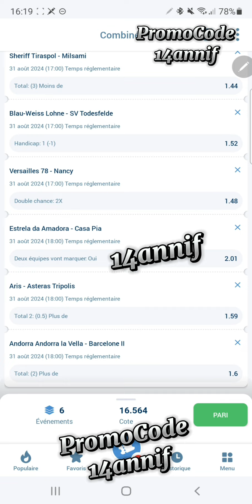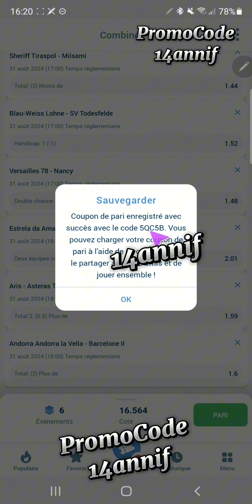🔇Pronostics Journaliers N°3 du 31_08 Pronostics Football ⚽⚽⚽ Pronostics Football ⚽⚽⚽ Pronos Foot ⚽⚽